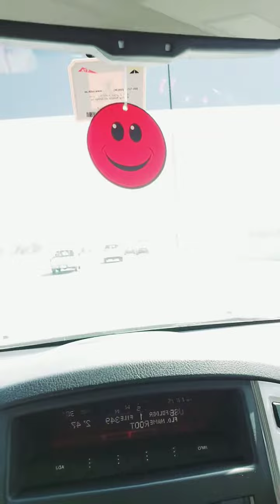Me and geff in Dubai(1)